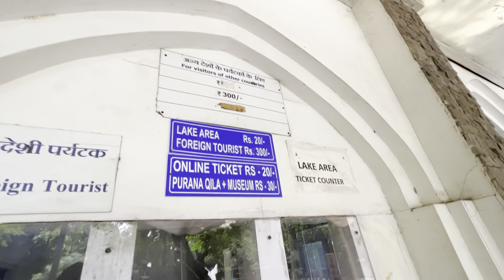PURANA QILA DELHI//OLD FORTDELHI//PURANA QILA KA INFO//OLDFORT KA INFO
PURANA QILA DELHI//OLD FORT
DELHI//PURANA QILA KA INFO//OLD
FORT KA INFO

This video is about Old Fort ( Purana Qila)
which is situated near to Zoo.. this place is famous in couples.
If you felt happy watching my videos, please do like and comment because your words means a lot, they motivate us to create better contents and put smile on to your face, so go ahead and spread happiness by sharing our videos with your friends. I will highly appreciate if you support me.

Purana qila
Redfort
Old fort
Delhiforts
Delhitourism
Delhi Vlogs
Old qila
Purana qila Humayun
Humayun monuments
Humayun darwaza
Forbidden gate
Kohani mosque
Mosque
Moghul emperor
Babar
Purana qila ticket
Purana qila price
Purana qila timings
Purana qila couple zone in Delhi
Delhi vlogs
Delhi tourism
Old fort timing
Redfort timing
Old fort ticket
Old fort lake
Old fort museum
Purana qila museum
Lakes in Delhi
Old fort history
Purana qila history